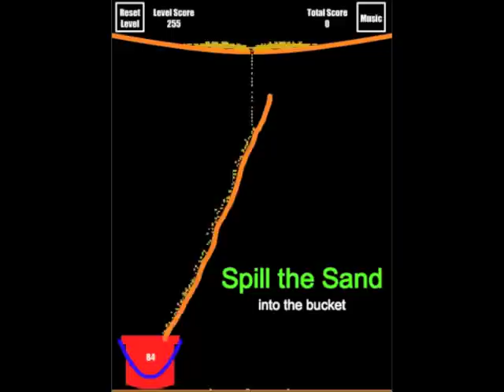Spill the Sand for iPad, iPod, and iPhone